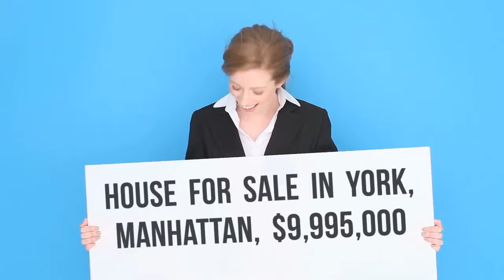House for sale in York, Manhattan, $9,995,000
1 Bathrooms